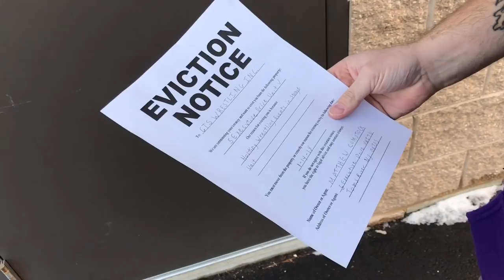RWA Ruins GTS FOREVER - EVICTED FROM WAREHOUSE - THEY JUMPED OFF U-HAUL TRUCK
IMPORTANT MESSAGE FROM GRIM: I've exposed some behind the scenes footage in this video to show you guys what I am up against trying to make GTS Wrestling. Ace marxman and jake cage from rwa wrestling showed up uninvited while we were getting evicted and some serious issues took place. Im sorry this is happening but other shows are to blame for throwing everything into disarray!

The "wrestling show" portion of this video is not real. Its fictional comedic fantasy role play professional wrestling wwe style sports entertainment with fictional characters set in a fiction based story performing in an artistic nature for creative expression. Dont miss daily episodes from the greatest toy collector of all time, GRIM